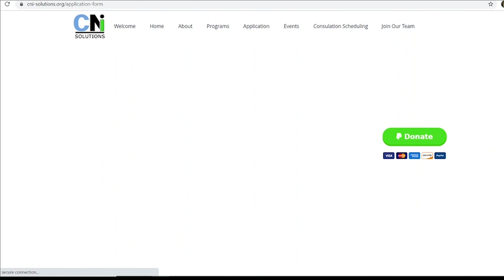Huntsville Entrepreneur Business Center helping people jump start their careers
CNI Solutions is offering programs to help underrepresented people make a change in their careers and lives.